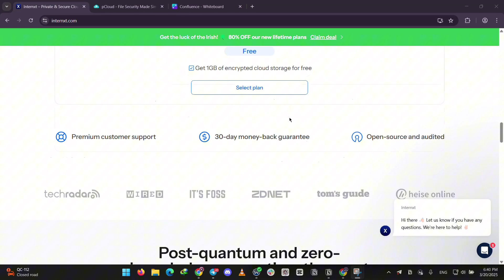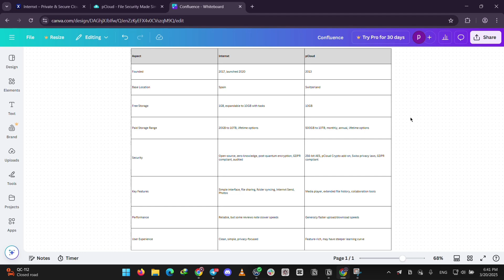Internxt vs PCloud – Which Cloud Storage Platform is BETTER in 2025? (FULL OVERVIEW!)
In this comprehensive comparison video, we dive deep into the battle of cloud storage solutions: Internxt vs pCloud. Discover which platform offers superior security, user experience, and pricing in 2025. We'll analyze key features such as file sharing capabilities, storage limits, encryption methods, and customer support. Whether you're a casual user or a business professional, understanding the strengths and weaknesses of Internxt and pCloud will help you make an informed choice. Join us as we break down everything you need to know to choose the best cloud storage for your needs! -